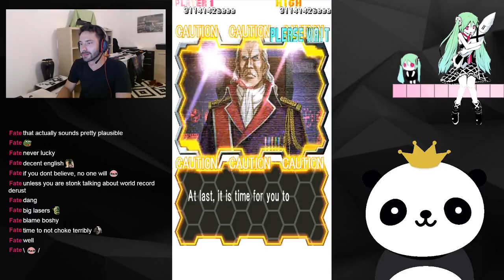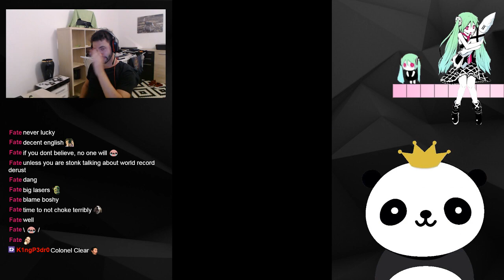DoDonPachi Daifukkatsu Black Label Novice 1cc Clear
This took multiple nights. Difficulty rises dramatically in the 5th area.

Was really fun though, can only recommend this game if you gonna play it multiple times!